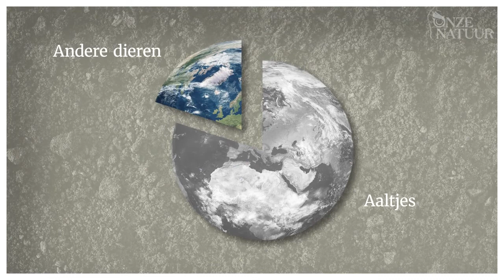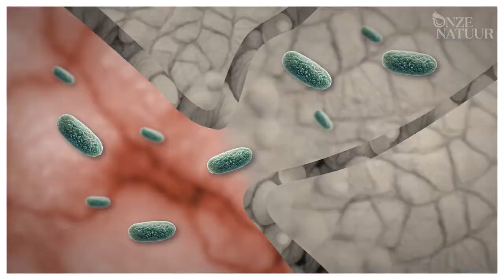Een wereld vol aaltjes | Biobest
Kleine beestjes maken een groot verschil! Naast nuttige insecten en mijten, biedt Biobest ook nuttige nematoden of aaltjes aan in zijn portfolio.

Is het je nog niet helemaal duidelijk wat aaltjes juist zijn, hoe ze werken en bovendien hoe ze bijdragen aan duurzame toekomst? Biobest en Onze Natuur sloegen de handen in mekaar om je een informatieve video te bezorgen.